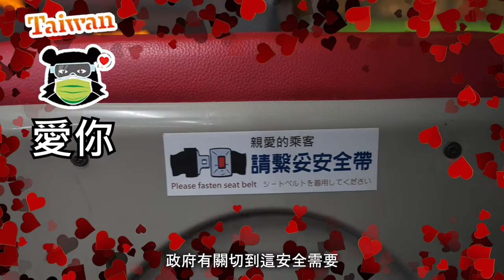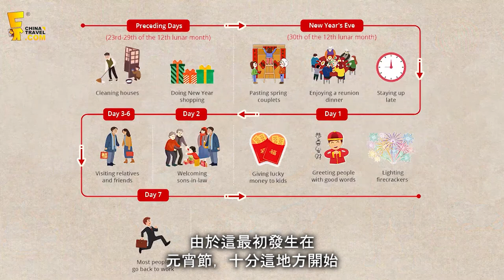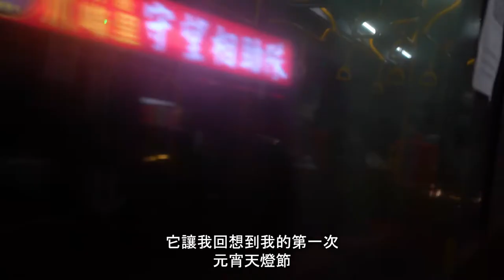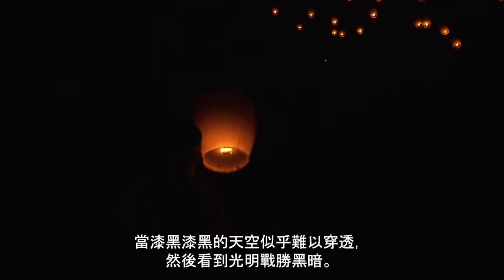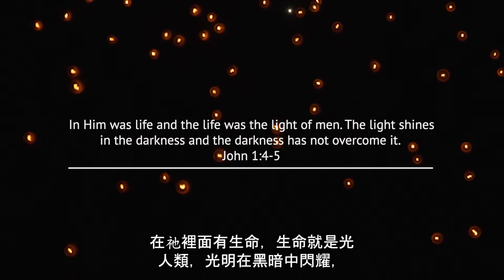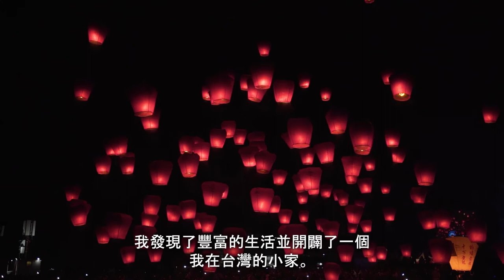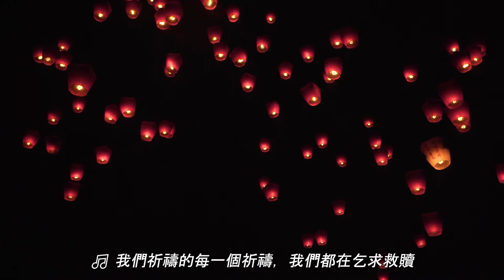Pingxi Sky Lantern Festival 2022 | 2022 平溪天燈節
After two years of COVID cancellations, we finally got to go back to the Pingxi Sky Lantern Festival! This festival is one of the most famous and beautiful in Taiwan, lighting up the sky throughout the night with paper lanterns set afloat by hopeful attendees. Each person writes their wishes, hopes, and prayers on the lanterns and the lifts it to the heavens along with hundreds of people around them. Some people genuinely believe this to be a religious event of offering prayer to their gods, while others think it’s just a fun way to start off the new year. In our video today, we dive into how the Pingxi Sky Lantern festival actually started and what it means for us today.

John 1:4-5
In him was life, and the life was the light of men. The light shines in the darkness, and the darkness has not overcome it.

▬ About Pilgrimage Films ▬▬▬▬▬▬▬▬▬▬▬▬

Pilgrimage Films exists to bring you with us on the missionary journey. By creating faith-based content for students and families, Pilgrimage shows the often-unseen world of missionaries, religions, and cultures.

📚 Resources
A great English source for digging deeper on TFR! Taiwanese Folk Religion - David Eastwood and OMF International